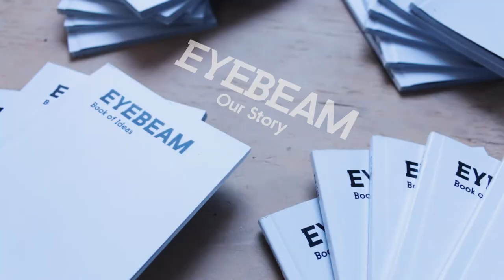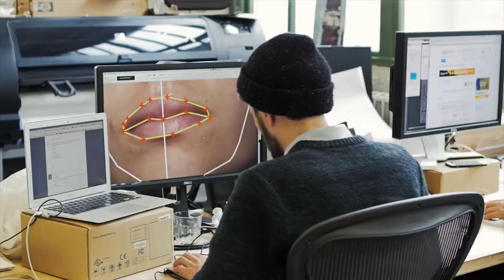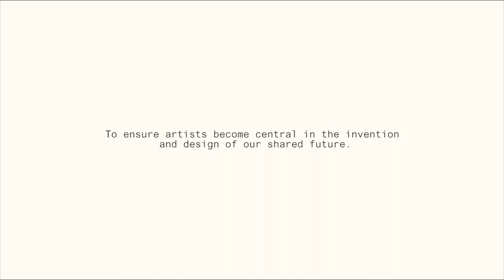Eyebeam: Our Story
Founded in 1998, Eyebeam was the very first space of its kind: a place to think creatively and critically about how technology was transforming our society. Eyebeam gives time, space and money through its residency program  to artists whose work shapes our world – ranging from the first-ever open-source social sharing tool (reBlog, 2004) to more recently the open-source educational startup littleBits (2009), alongside arts activism such as the first Feminist Wikipedia Edit-A-Thon (2013). Everything we do is guided by a focus on our values: openness, invention and justice.

Our residents are chosen with inclusivity and equity as a priority. We receive hundreds of applications a year through a free online process and the adjudication process is carried out by a diverse group of jury members. Our residents become the guiding force of our public programs; the leaders of our workshops; and the contributors to our onsite and online discussions, all fueled by a belief in social impact.

Our public events are free and open to anyone who wishes to attend. The venue is ADA accessible, and we are working to further improve accessibility. We aim to offer American Sign Language (ASL) interpretation, livestream and record all events with closed captioning, and work with a more accessible online application platform to host our residency application process.

"Eyebeam: Our Story" produced and edited by Subigya Basnet.